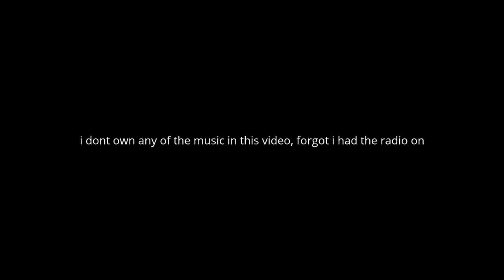How to creek fish ep 1 Rookie mistakes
In this video i show yall how to catch creek bass in urban and suburban areas around you.